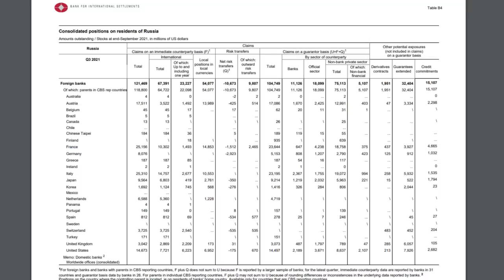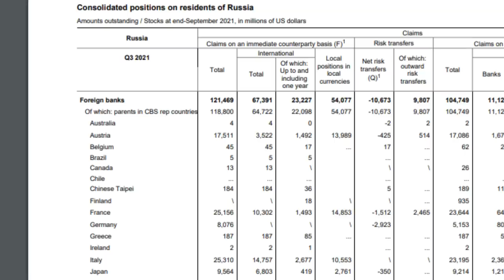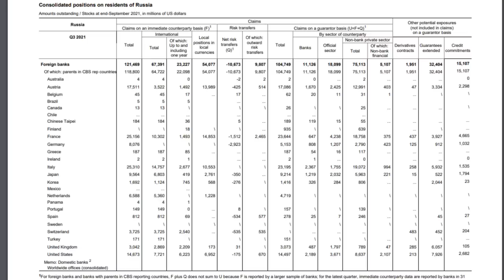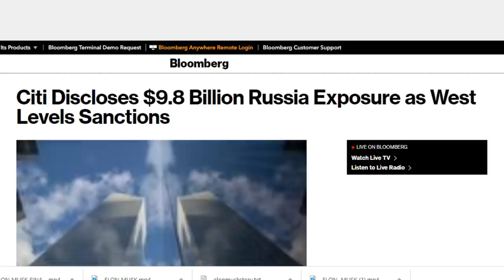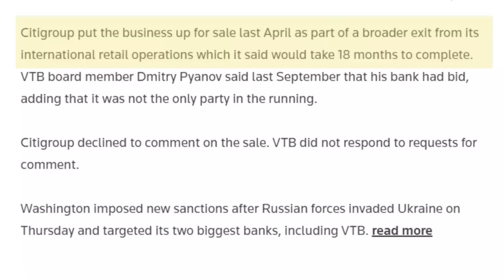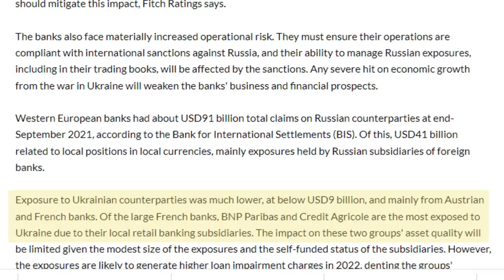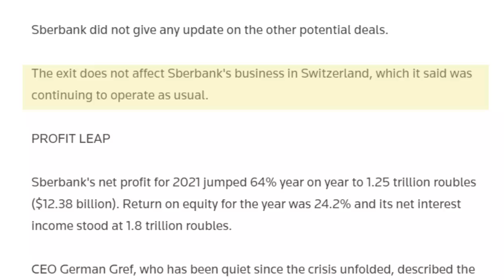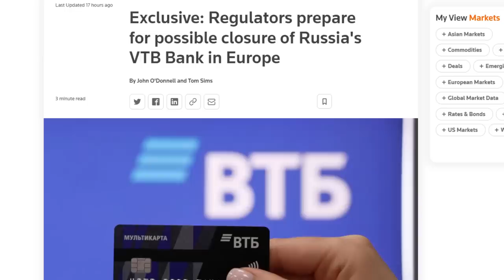RUSSIA - BANKS Face Losses of $120 BILLION in Russia. Assets May be SEIZED By Russia in Retaliation.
European & American Banks have Combined Exposure of over $120 BILLION in Russia. ALL of that Capital is NOW AT RISK. There is now a High Degree of Uncertainty on the Future of Russia and whether these banks will survive. Sanctions have been applied against Russian Banks and European Regulators are on the verge of Closing the Overseas Branches. Russia is likely to RETALIATE and may SEIZE all of the Banking Assets from Overseas Banks. In this video I review the Banks with the LARGEST EXPOSURE in Russia and asses the likely outcome for these Institutions and the IMPACT on the GLOBAL FINANCIAL MARKET.

Chapters:
0:00 Intro
3:14 RUSSIAN EXPOSURE
5:34 SOC GEN
7:12 UNICREDIT
7:46 RAIFFEISEN BANK
7:56 CITIBANK
9:53 RATING AGENCIES
11:24 SBERBANK
15:15 VTB
17:43 SUMMARY & CONCLUSION